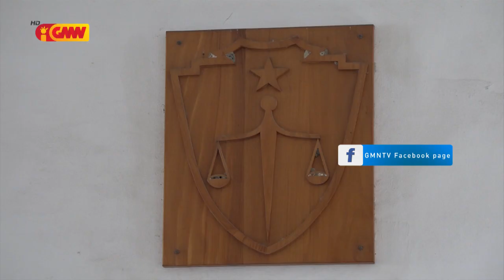Deputada Fretilin MAS hatán ona iha tribunál deskonfia uza seña estadu ense ba karreta privadu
Deputada Fretilin MAS hatán ona iha tribunál tanba deskonfia uza seña estadu ense kombustivel ba karreta privadu